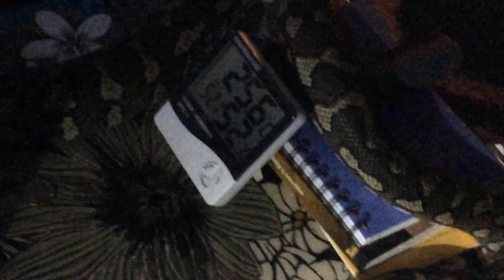Jack My Coastal Carpet Python (first ever video)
On Gotta Love Carpet Pythons, l introduce Jack and this being my first ever video l wanted to share with you. l hope to do many more about my snakes and will introduce you to all my pythons l have in my life. l hope you enjoy and continue to watch as l post more videos. As yet am still getting used to YouTube so l hope l don't make too many mistakes.